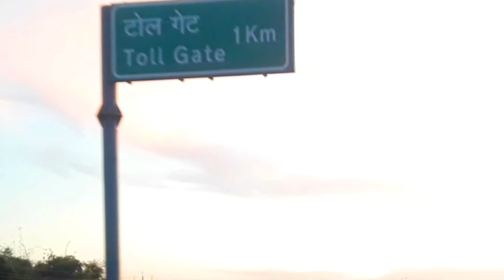Dhupguri Rode/ Jaldhaka Rode / Churavandar Rode Full Hd Video Traveling